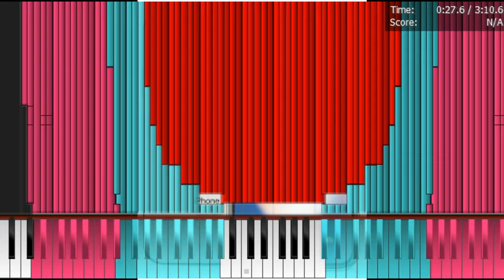IPhone - EVOLUTION IN MIDI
Welcome! I made the video of iphones! This is iPhone evolution in MIDI!